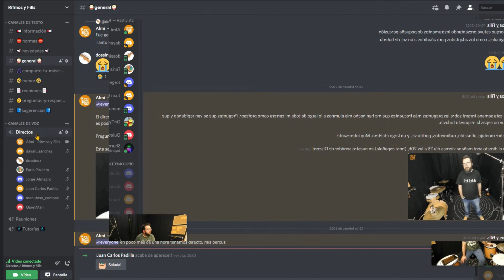Directos - 25/02/22 - Preguntas frecuentes sobre batería.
Fragmento de un directo de la escuela virtual Ritmos y Fills, emitido el 25/02/2022.

Si te gusta este contenido, hay mucho más en ritmosyfills.com y mira nuestras lecciones gratuitas.